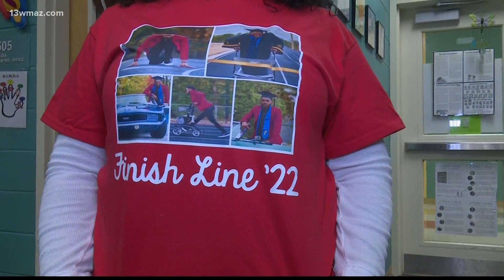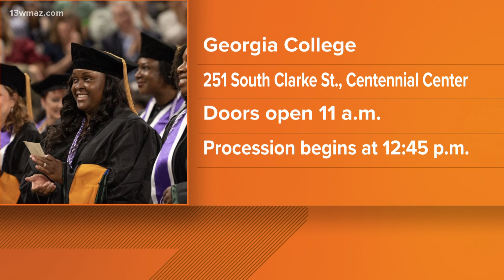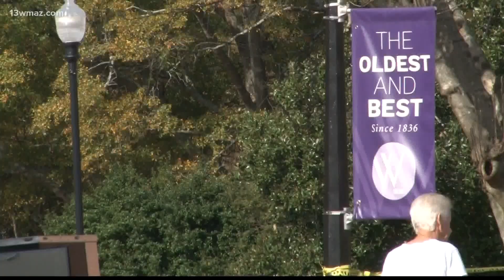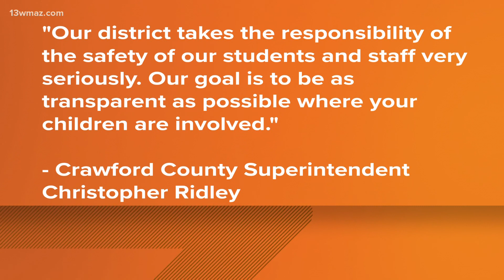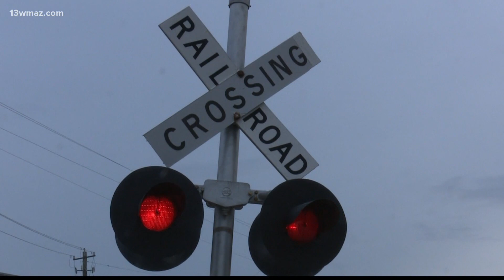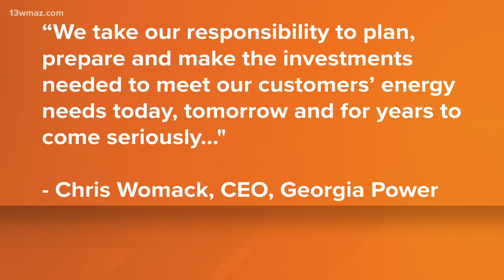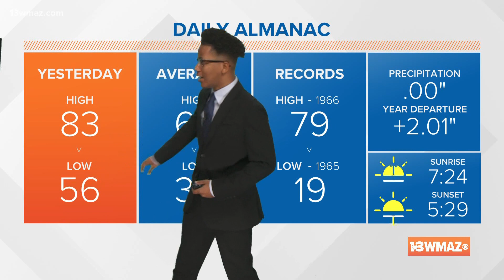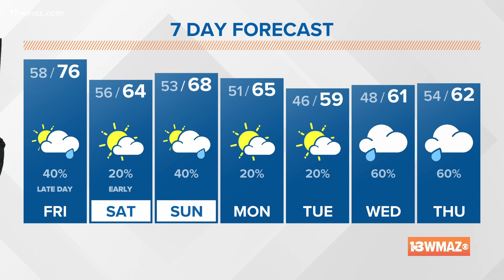Central Georgia's top news stories for December 9, 2022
A 71-year-old man suffered injuries when a train hit his car in downtown Forsyth. Police say it happened around 2:15 p.m. on Thursday.

13WMAZ News is the #1 station for news and weather in the Central Georgia area, serving people in Dublin, Macon, Milledgeville and Warner Robins.